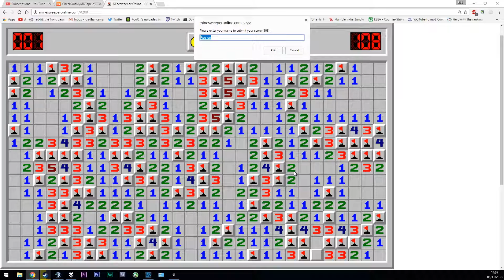Minesweeper (time 108 seconds)